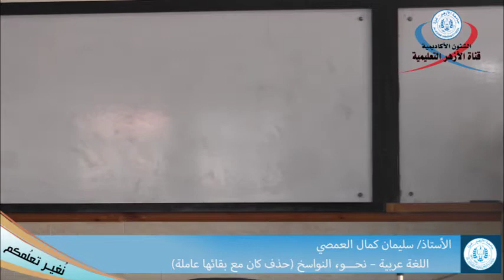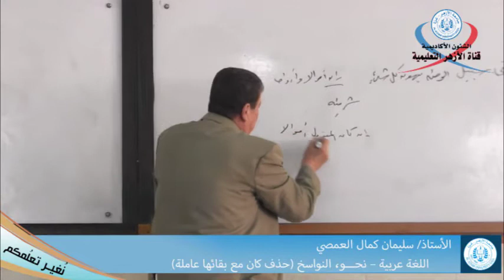اللغة عربية – نحـــو، النواسخ، حذف كان مع بقائها عاملة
الأستاذ/ سليمان كمال العمصي
المساق: اللغة عربية – نحـــو
الموضوع: النواسخ (حذف كان مع بقائها عاملة)

المحاضرات المسجلة